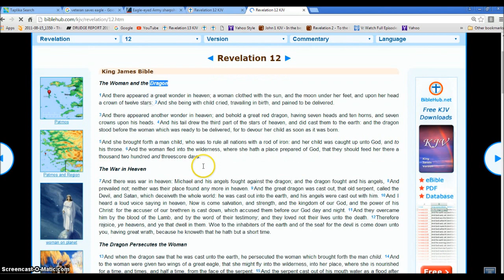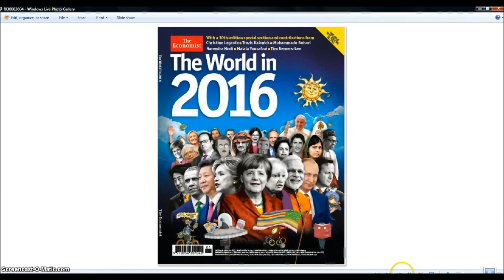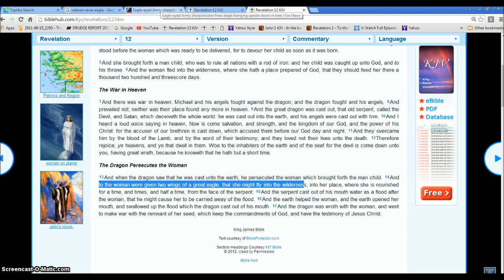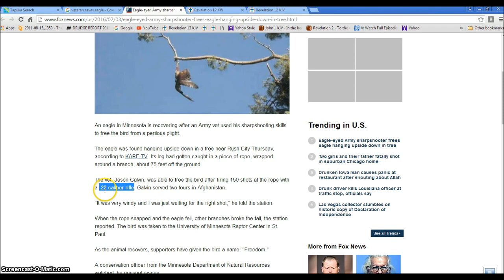Veteran sets Rev 12 Eagle Free Illuminati Freemason Symbolism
An investigative look into the signs of the Rev 12 Eagle and its time to leave as WW3 begins.
◄ Revelation 12 ►
1And there appeared a great wonder in heaven; a woman clothed with the sun, and the moon under her feet, and upon her head a crown of twelve stars: 2And she being with child cried, travailing in birth, and pained to be delivered.

3And there appeared another wonder in heaven; and behold a great red dragon, having seven heads and ten horns, and seven crowns upon his heads. 4And his tail drew the third part of the stars of heaven, and did cast them to the earth: and the dragon stood before the woman which was ready to be delivered, for to devour her child as soon as it was born.

5And she brought forth a man child, who was to rule all nations with a rod of iron: and her child was caught up unto God, and to his throne. 6And the woman fled into the wilderness, where she hath a place prepared of God, that they should feed her there a thousand two hundred and threescore days.

7And there was war in heaven: Michael and his angels fought against the dragon; and the dragon fought and his angels, 8And prevailed not; neither was their place found any more in heaven. 9And the great dragon was cast out, that old serpent, called the Devil, and Satan, which deceiveth the whole world: he was cast out into the earth, and his angels were cast out with him. 10And I heard a loud voice saying in heaven, Now is come salvation, and strength, and the kingdom of our God, and the power of his Christ: for the accuser of our brethren is cast down, which accused them before our God day and night. 11And they overcame him by the blood of the Lamb, and by the word of their testimony; and they loved not their lives unto the death. 12Therefore rejoice, ye heavens, and ye that dwell in them. Woe to the inhabiters of the earth and of the sea! for the devil is come down unto you, having great wrath, because he knoweth that he hath but a short time.

13And when the dragon saw that he was cast unto the earth, he persecuted the woman which brought forth the man child. 14And to the woman were given two wings of a great eagle, that she might fly into the wilderness, into her place, where she is nourished for a time, and times, and half a time, from the face of the serpent. 15And the serpent cast out of his mouth water as a flood after the woman, that he might cause her to be carried away of the flood. 16And the earth helped the woman, and the earth opened her mouth, and swallowed up the flood which the dragon cast out of his mouth. 17And the dragon was wroth with the woman, and went to make war with the remnant of her seed, which keep the commandments of God, and have the testimony of Jesus Christ.

Hallelujah.